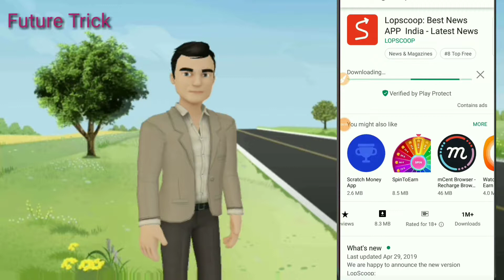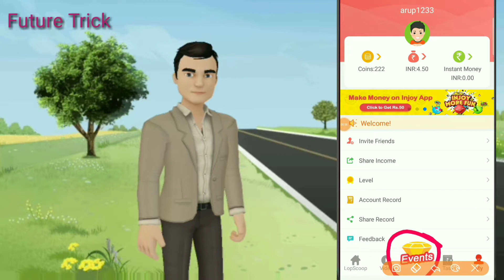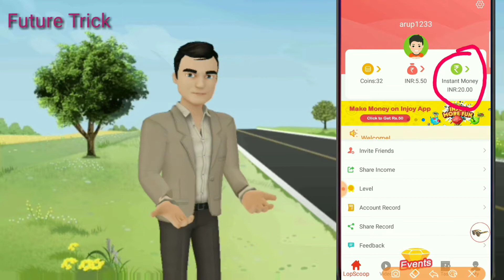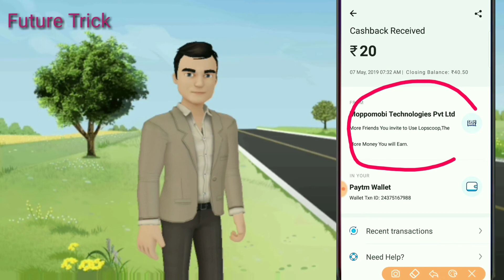LopScoop refer or earn offer,New paytm earning app,New Earning app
Download app

⏩ Is application ko download Karo or apna friend ko refer Karo or 20 la lo minimum redeem 1 rupees

⏩  Download karna ka bad phala sign up Karo or account check karo